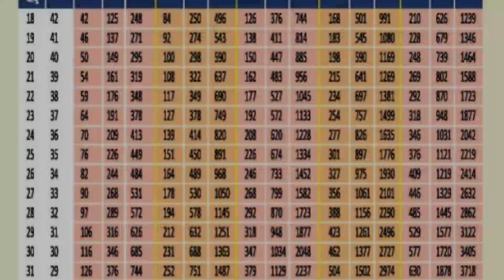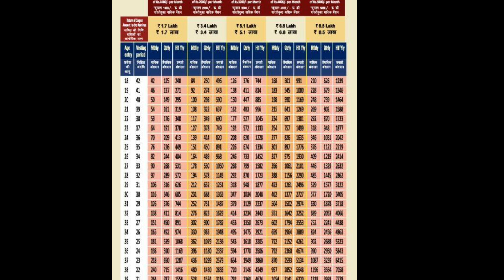60 வயதிற்கு மேல் உள்ளவர்களுக்கு முக்கிய அறிவிப்பு!!! | Senior citizen latest news today | pmmodi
60 வயதிற்கு மேல் உள்ளவர்களுக்கு முக்கிய அறிவிப்பு!!! | Senior citizen latest news today | pmmodi